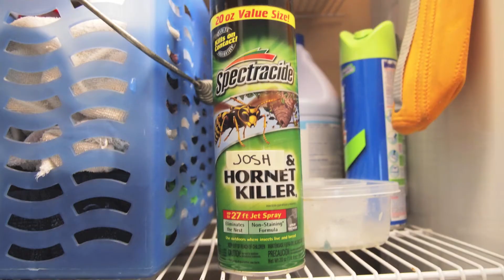A Survival Guide To Staying Home Alone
For my big sister Lydia who is staying home alone while we are on vacation.